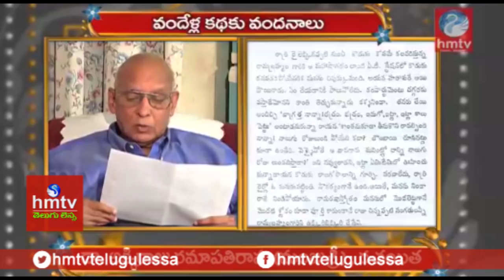పుత్రవంచన By Akkiraju Ramapathi Rao | Vandella Kathaku Vandanalu | hmtv TeluguLessa